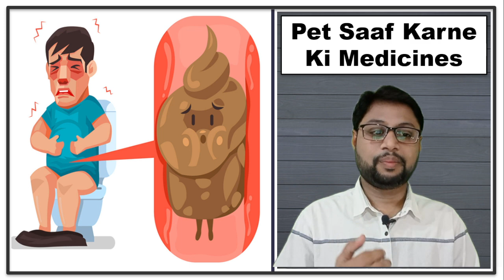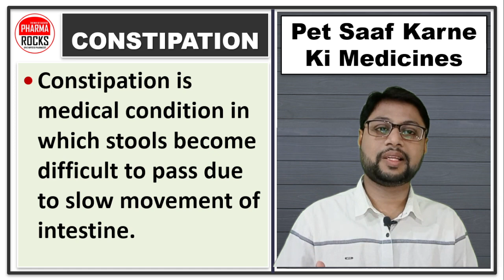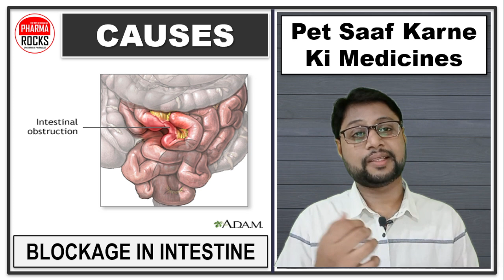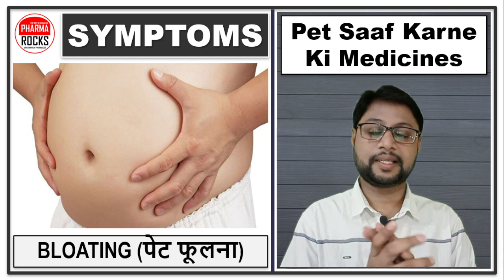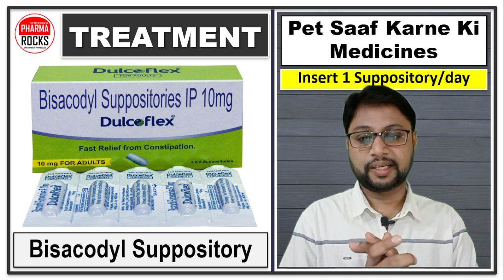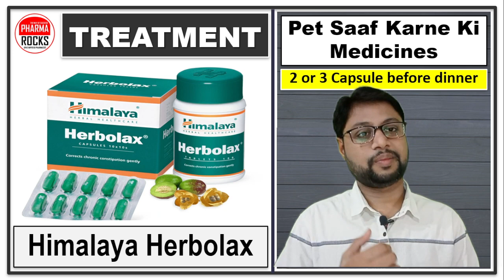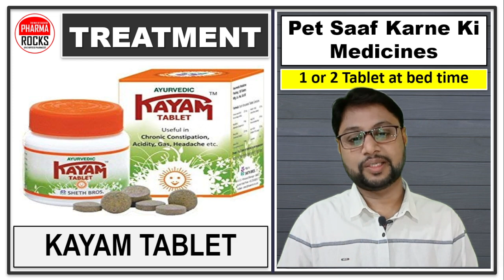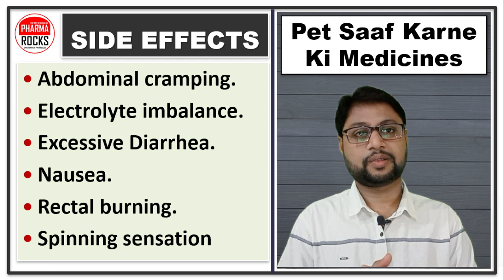रोजाना सुबह पेट नहीं होता साफ, पेट साफ करने की सभी दवाइयां, पेट साफ ना होना, Pet Saaf Karne Ki Dava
ASSISTANT PROFESSOR
FOUNDER PHARMAROCKS
PHD SCOLAR (GTU AHMEDABAD)

📚 STUDY MATERIAL
👨🏼‍🏫 VIDEO LECTURE
📊 TEST SERIES

रोजाना सुबह पेट नहीं होता साफ,
पेट साफ करने की सभी दवाइयां,
पेट साफ ना होना,
Pet Saaf Karne Ki Dava,
पेट साफ करने के घरेलू उपाय,
पेट साफ ना होने के क्या लक्षण,
अगर पेट साफ ना होता हो तो क्या करें?,
पेट साफ ना होने के कारण बढ़ सकती हैं ये 5 बीमारियां,
घंटों टॉयलेट में बैठने के बाद भी पेट साफ नहीं हो रहा है,
एकबार में नहीं होता है पेट साफ,
बार बार जाना पड़ता है वॉशरूम,
पेट साफ नहीं हो रहा हो तो क्या करें?,
कब्ज को दूर कर पेट हल्का करना है,
सुबह उठते ही पेट साफ होने के उपाय,